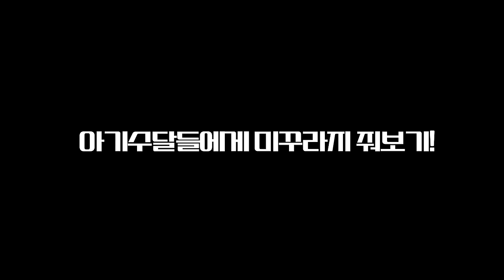☆심쿵주의☆ 아기수달가족에게 미꾸라지를 주었더니..?!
아기수달들이 어느덧 사냥과 수영을 배우는 시기가 왔어요.
작은 몸으로 열심히 수영과 사냥 하는 모습이 너무 귀여운데. 맹수는 맹수인가봐요 집요함이!!